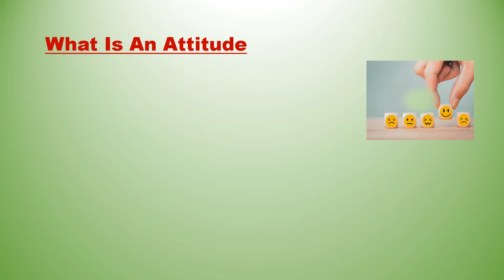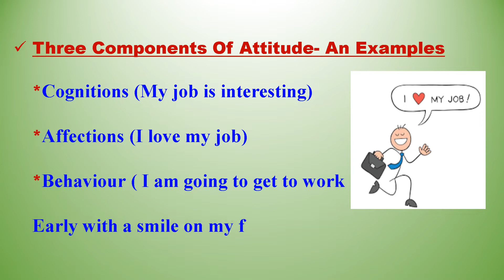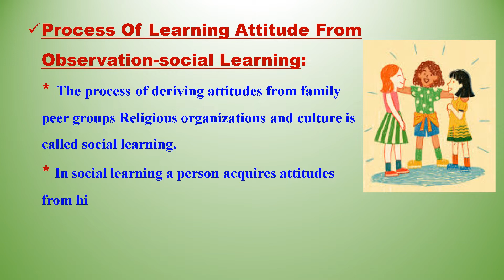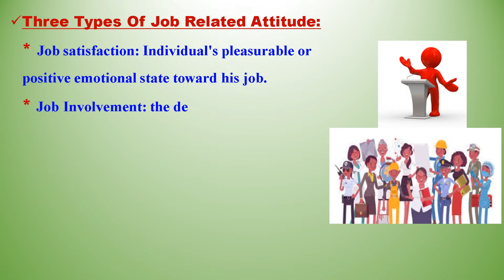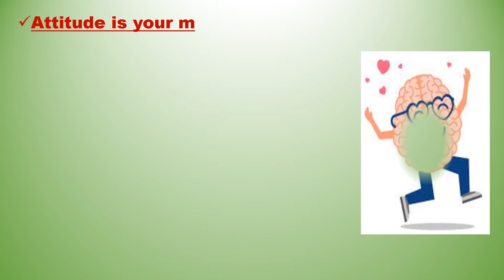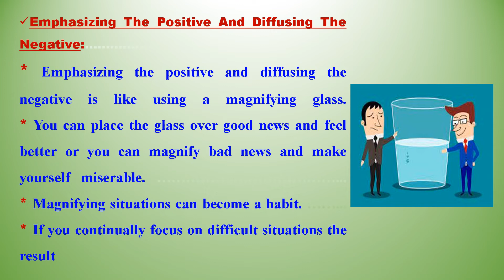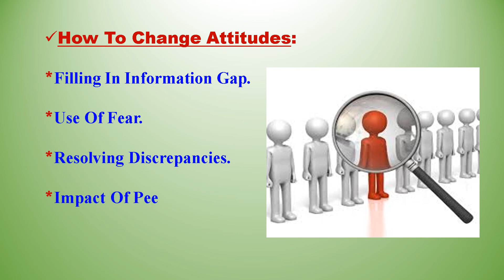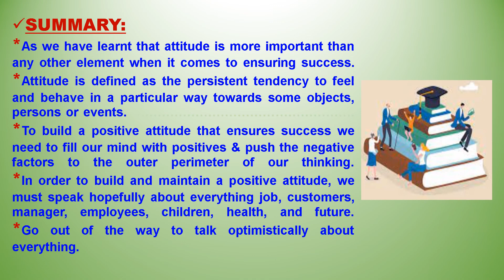Positive Attitude Building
Pharma-QC: Building a Positive Attitude - The Portion of Success!

Picture this: you're in the buzzing realm of pharmaceutical Quality Control (QC), surrounded by test tubes, data sheets, and a mountain of responsibilities. It's like being the potion master in Hogwarts, crafting the elixir of success! But wait, what's that secret ingredient that can make or break your QC adventure? It's the power of a positive attitude, my dear QC wizards and witches! So, grab your wands (or lab coats) and let's brew up some positivity with a sprinkle of humor and a dash of charm!

The Power of Positivity: Unlocking the Magic Within

In the world of QC, things can get as unpredictable as a potions mishap. Deadlines, unexpected challenges, and a sprinkle of stress can test your resilience. But fear not! With a positive attitude, you can turn the most daunting tasks into magical adventures.

Think of it as your magic wand! A positive attitude can transform a gloomy laboratory into a vibrant cauldron of possibilities. And hey, who doesn't want to be the Albus Dumbledore of the QC world, radiating positivity like a charm?

Bold Steps: Brewing the Potion of Positivity

In bold and italics, let's concoct the steps to building a positive attitude that rivals Felix Felicias, the luck potion:

Gratitude Brews Magnitude: Start your day with a hearty dose of gratitude. Think of it as adding unicorn tears to your potion - it brings out the magic!

Warding off Dementors: Identify the dementors lurking around - those negative thoughts and situations that can suck the joy out of your day. Remember, your Patronus charm is a positive attitude!

Laugh Like a Weasley: Embrace humor like the Weasley twins, spreading laughter in the lab. A little laughter can add sparkle to the dullest days!

Flip the Perspective: When faced with a challenge, flip the potion ingredients - turn problems into opportunities. It's like discovering a new spell that unlocks hidden potential!

Confidence is the Philosopher's Stone: Believe in yourself like you're chasing the Philosopher's Stone. Confidence is the magic that turns ordinary QC tasks into extraordinary feats!

Humor Injection: Laughter, the Best Defense Against Wrack spurts

Laughter is a magical weapon against those pesky wrack spurts that cloud our minds with doubts and negativity. Just imagine a wrack spurt floating around your head, and with a hearty laugh, you blow it away like a charm!

So, find reasons to laugh! Share funny lab stories with your colleagues, and you'll create a laughter potion that lifts spirits and bonds teams like never before!

The Final Verdict: Embrace Your Inner Dumbledore

In the enchanting world of Pharma-QC, a positive attitude is the key that unlocks doors to success and happiness. When you radiate positivity, you become a beacon of light, inspiring those around you like Dumbledore's wisdom.

Remember, a smile can be your most potent spell! So, whether you're facing a potions crisis or tackling a mountain of data, a positive attitude will guide you through the darkest challenges.

As you don your QC robes and step into the laboratory, carry with you the charm of positivity. Believe in the magic of a positive attitude, and you'll be crafting the potion of success in no time! 🧙‍♂️✨😄